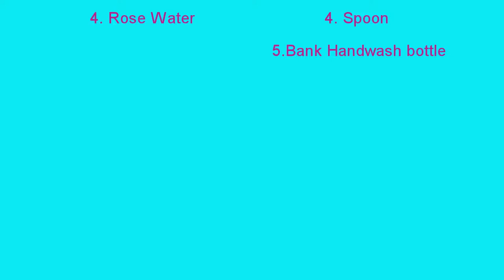হ্যান্ড স্যানিটাইজার কিভাবে বাড়ীতে বানানো যায় ? (how to make hand sanitizer at home easy?)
বিশ্ব করোনা সংক্রমণে ( covid-19) বাড়িতে লক ডাঊনে ( Lock Down) শিশূদের কিছু শিক্ষামূলক কাজ। অবশ্যই বাড়ির বড়দের সহযোগিতা থাকবে।
বাড়ীতে কিভাবে Hand Sanitizer বানাবেন ? (how to make hand sanitizer at home easy?)
হ্যান্ড স্যানিটাইজার  কিভাবে বাড়ীতে ।

হ্যান্ড স্যানিটাইজার  কিভাবে বাড়ীতে বানানো যায় ?
how to make hand sanitizer at home easy?
কিভাবে হ্যান্ড স্যানিটাইজার তৈরি করবেন .
হ্যান্ড স্যানিটাইজার কিভাবে বানাতে হয়